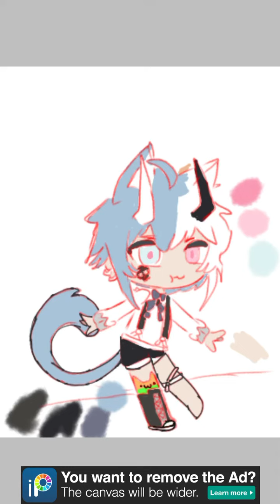holysymph I did a genderbend ;-;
Yes I did two I was once again bored

Apps used-

YouTube (reference
IBSPaintX

I also used my phone to make it and
My finger my sore finger

UwU enjoy

Time:
1 hour 14 minutes and 25 seconds